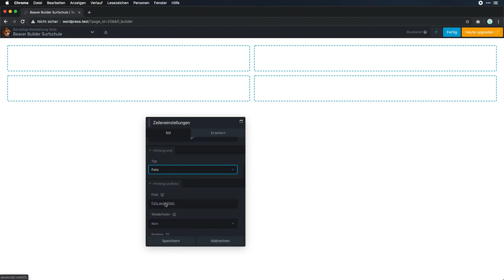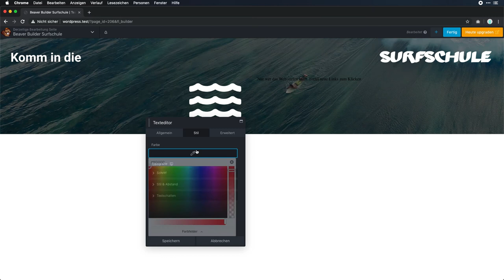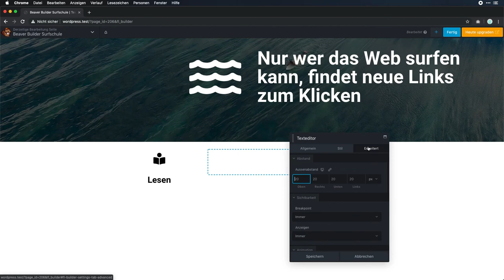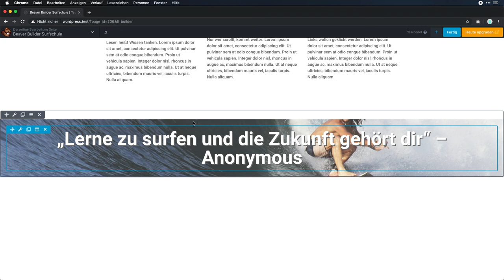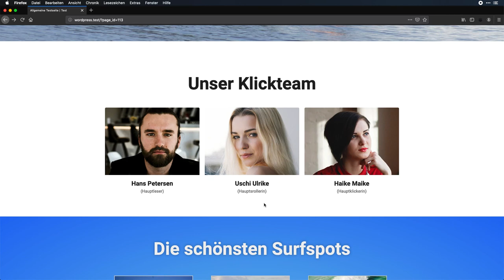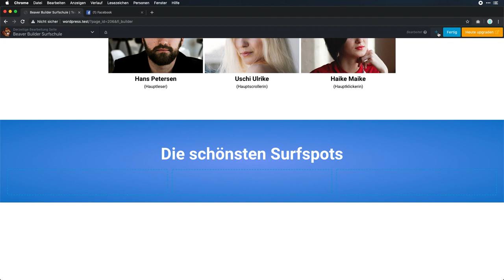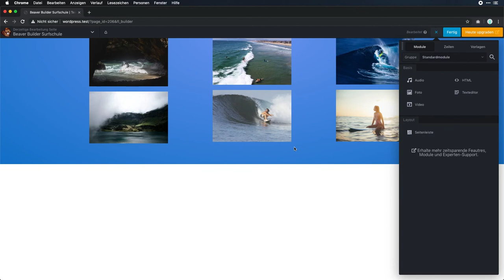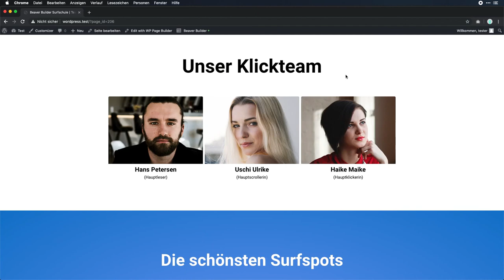Die Surfschule mit dem Beaver Builder nachgebaut - WordPress-Page-Builder im Test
Von uns erhält der Beaver Builder eine klare Empfehlung. Es ist einfach das Gefühl, was sich einstellt, wenn man mit BB arbeitet. Es ist leicht möglich auch etwas komplexere Layouts zu erstellen. Auch wenn es manchmal nicht 100 % intuitiv ist, die Oberfläche bietet nach entsprechender Einarbeitungszeit fast immer eine passende Lösung. Wenn das Team rund um diesen Page-Builder jetzt noch mehr Vorlagen für Content-Elemente einbaut und kleinere Probleme bei der Nutzung der Editoren in den Griff bekommt, dann wäre der Beaver Builder wahrscheinlich der beste WordPress-Page-Builder.